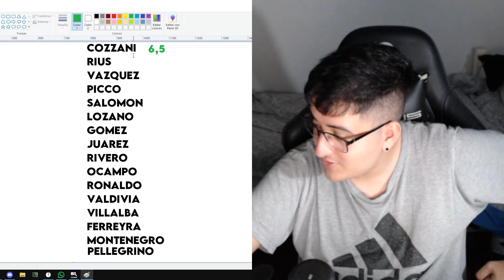PUNTAJES DE PLATENSE CON EL CHAT | PLATENSE 0 - BOCA JUNIORS 0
Hola, me llamo Aron y me cree una cuenta para hablar de Platense y futbol.

Todo el contenido es sacado de mi canal de Twitch (link abajo). Por ahora estoy haciendo pre y post partido de Platense!